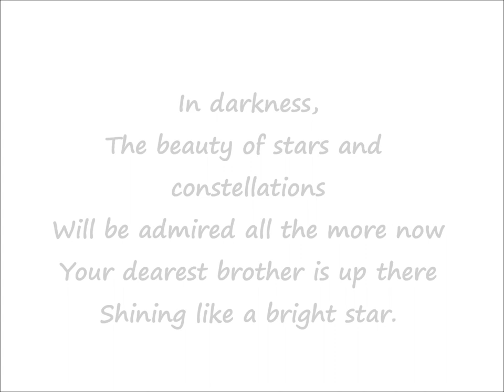Rest In Peace Saeed Hashemi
The News & Entertainment Capital of the Volleyball World.